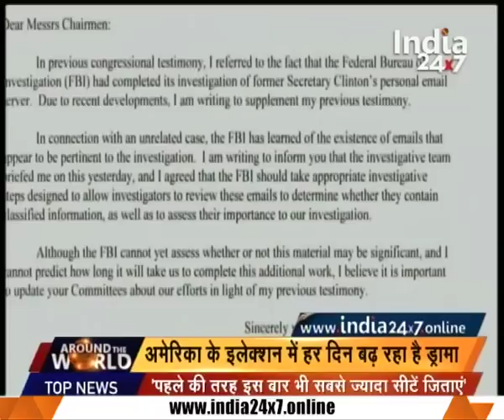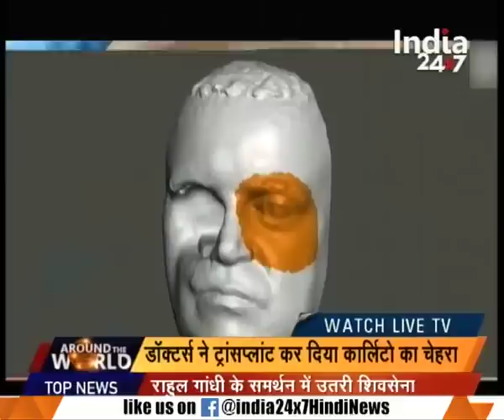Reports of attack on ISIS in Mosul by Iraq's army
Reports of attack on ISIS in Mosul by Iraq's army. Watch this special segment and get to know more here.